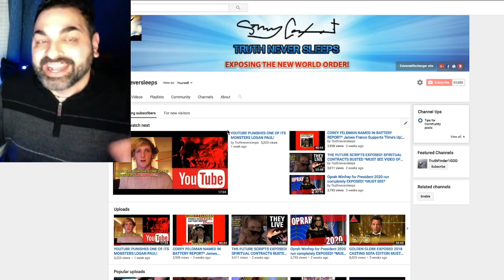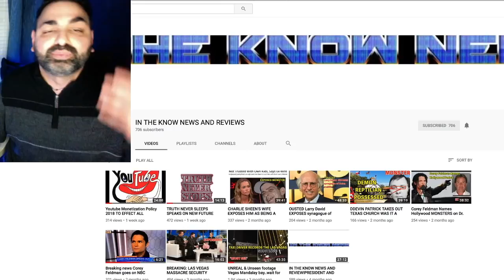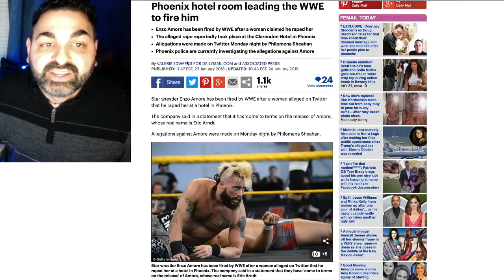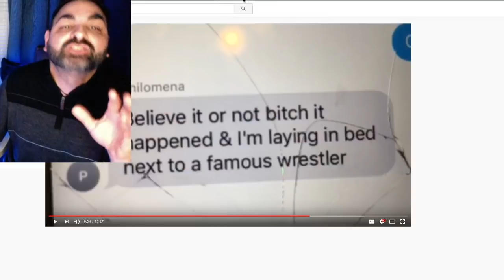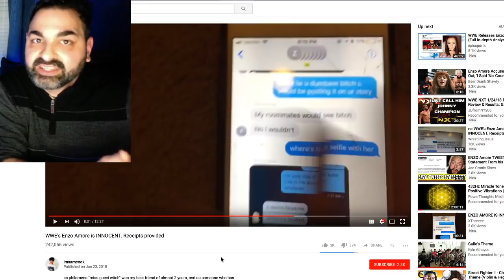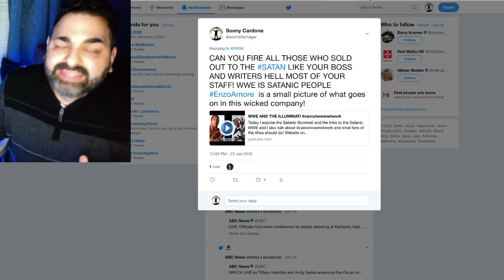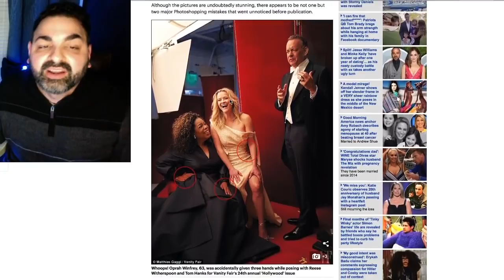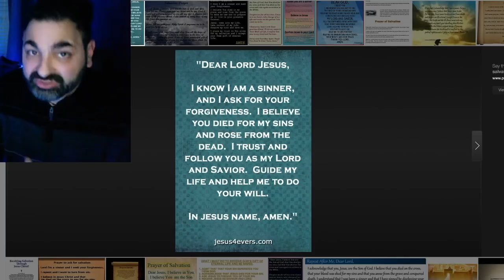WWE's Vince McMahon XFL ENZO AMORE FIRED FOR RAPE? MissGucciWitch EXPOSED!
WWE's Vince McMahon announces he will relaunch XFL in 2020 [Press Conference] | ESPN